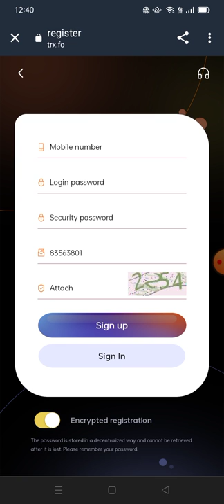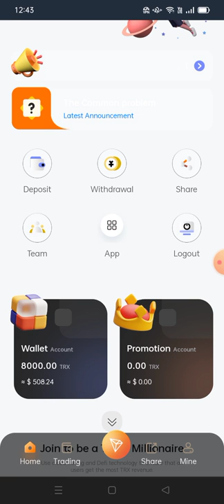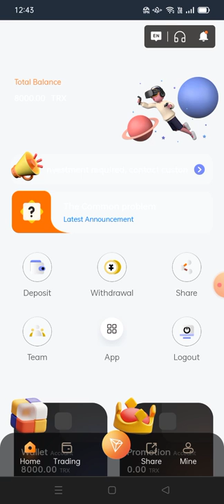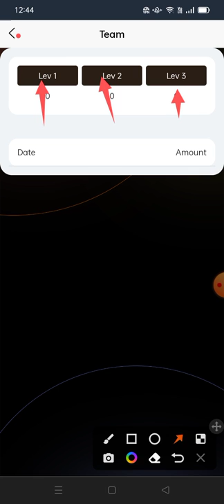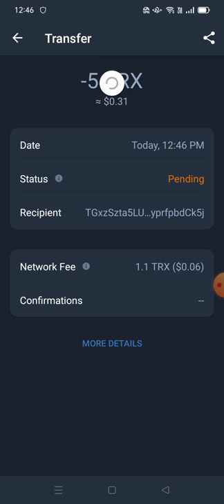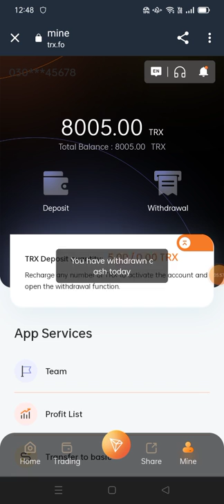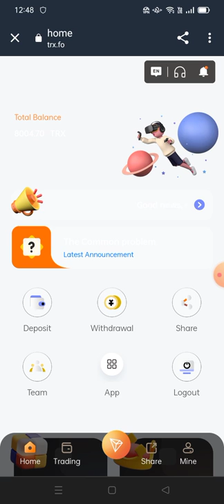title： good news! No deposit required, make money every day, receive up to 20% cash TRX every day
Video highlights: Sign up to get 8000TRX cash reward, no need to invest to get daily bonus 1. The first step is to register a mining account 2. The second step is to contact customer service @TRXFO1 to apply for cash rewards 3. The third step, receive up to 20% cash TRX every day, no need to invest, you can make money every day Join the TRX.FO platform and become the next millionaire! introduce： Introduction URL Wallet recharge steps, withdrawal steps, financial management projects, sharing lower-level money White paper on the content of the announcement, our contact information
describe： The world's only largest mining platform Youtube official certification Sign up to get 5000TRX cash reward, no need to invest to get daily bonus 1. The first step is to register a mining account 2. The second step is to contact customer service @TRXFO1 to apply for cash rewards 3. The third step, receive up to 20% cash TRX every day, no need to invest, you can make money every day Join the TRX.FO platform and become the next millionaire! Corporate Law White Paper Telegram group chat Please click the link to contact the official staff! Telegram Customer Service Registration reward: 8000Trx Basic Wallet Permanent Withdrawal Limit Deposit 5-9999TRX 6% Deposit 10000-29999TRX 7% Deposit 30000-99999TRX 8% Deposit 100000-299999TRX 10% Deposit 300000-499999TRX 12% Deposit 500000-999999TRX ---15% Deposit 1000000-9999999TRX 18% Deposit 10000000TRX or more and withdraw 20% Accumulate recharge every day to increase basic income. The higher the investment amount, the higher the yield, the faster the return, and the higher the daily withdrawal limit. Recommend recharge to get rich rewards: Detailed introduction: LV1 level 13% + LV2 level 5% + LV3 level 2% = 20% A. The user you invite is a first-level subordinate. When he tops up, you will get 13% of his top-up amount as a reward. B. The user invited by your first-level subordinate is your second-level subordinate, and you will receive a 5% commission as a reward. C. The user invited by your second-level subordinate is your third-level subordinate, and you will receive a 2% commission as a reward.